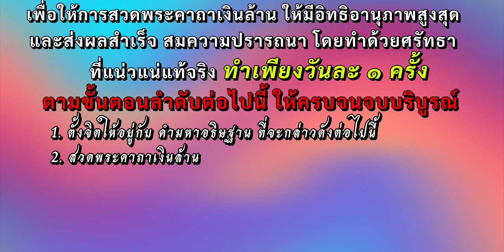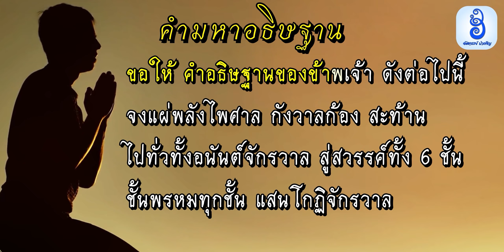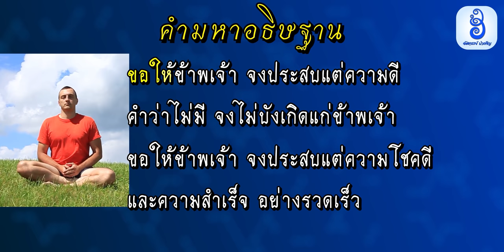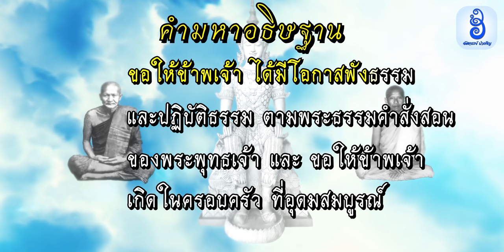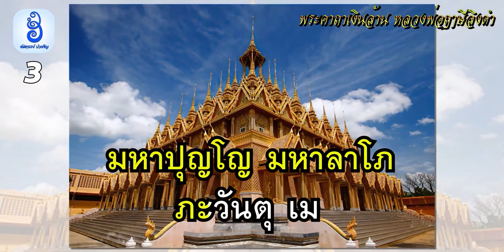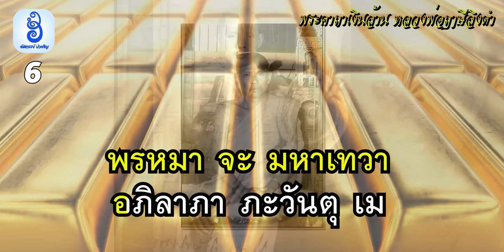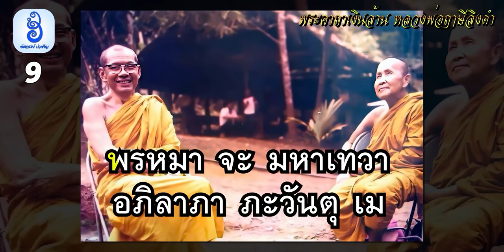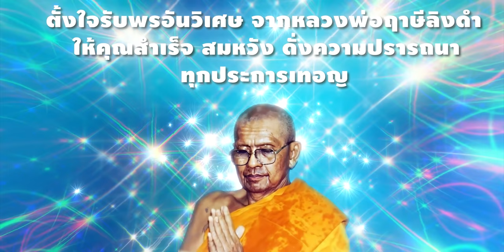สวดคาถาเงินล้าน 9จบ พร้อมกล่าวคำอธิษฐานนี้ อานิสงส์แรง พลิกชีวิตพุ่งทุกด้าน มีหลวงพ่อฤาษีลิงดําให้พร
We believe all content used falls under the remits of Fair Use, but if any content owners would like to dispute this We will not hesitate to immediately remove said content. It is not our intent to in any way infringe on their content ownership. If you happen to find your art or images in the video please let us know and we will be glad to credit you.

We own the right to the Buddhist chant and narrations in this video because we recorded everything ourselves with our own equipments and voices of Aussajunbunpen Channel creators names Mintra and Eddie B. ช่วยช่อง อัศจรรย์ บำเพ็ญ เติบโต ช่วยกด SUBCRIBE หน่อยนะคะ! 🙏 73% . 91.9K/125K เข้าร่วมแล้ว

คลิป สวดคาถาเงินล้าน 9จบ รวม คำอธิษฐาน ให้ประสบผลสำเร็จ เกิดอานิสงส์แรงมาก ส่งผลครบทุกด้าน แค่ทําวันละ 1 ครั้ง จะพ้นมรสุมชีวิต การ สวดคาถาเงินล้าน 9จบ หรือไม่ว่า จะ สวดคาถาเงินล้าน กี่จบก้อตาม ได้บุญแน่นอน แต่ถ้าจะ สวดคาถาเงินล้าน9 จบ อย่างเดียว อาจเกิดผล พอมีพอใช้ พ้นเคราะห์อุปสรรค แต่บุญบารมีอาจไม่เท่ากับ สวดคาถาเงินล้าน 9จบ พร้อมกล่าว คำอธิษฐาน ก่อนการอธิษฐานเป็นการตั้งเป้าหมายให้ สิ่งที่ปราถนาเป็นจริง เร็วขึ้น ในคำอธิษฐานนี้ ได้อัญเชิญบารมี สิ่งศักดิ์สิทธ์ มาเมตตาให้ การ สวดคาถาเงินล้าน 9จบ ซึ่งเป็นการสร้างบุญใหม่ มีผลสำเร็จ นอกจากนี้ ในคำอธิษฐาน มีการ กล่าว อโหสิกรรม ขอขมา กับ เจ้ากรรมนายเวร ให้ระงับการจองเวร อุปสรรคจึงค่อยๆหมดไป ถ้ายิ่ง สวดคาถาเงินล้าน9  จบ พร้อมกล่าวคำอธิษฐานนี้ บ่อยๆ ทุกวัน จะยิ่งเพิ่ม อานิสงส์ให้แรงขึ้น จนเจ้ากรรมนายเวรพอใจ เลิกลาไปเอง นอกจากนี้ ใน คำอธิษฐาน ยังมีการอนุโมทนาบุญ จากสิ่งศักดิ์สิทธิ์ และ จากทุกคนที่ สวดคาถาเงินล้าน ทั่วโลก บุญใหม่จาก การ สวดคาถาเงินล้าน 9 จบ จึงมีมหาศาล มีผลให้คำอธิษฐาน เป็นจริงเร็ว แค่ สวดคาถาเงินล้าน9 จบ พร้อมกล่าว คำอธิษฐาน ตามคลิปนี้ แล้ว อุทิศส่วนบุญแบบฉบับหลวงพ่อฤาษีลิงดำ ในตอนจบ รับพรจาก หลวงพ่อฤาษีลิงดำ จะพลิกชีวิตให้ดีขึ้น มีโชคลาภ เงินไหลมา ค้าขายดี ทันตาเห็น

เคล็ดลับคาถาเงินล้าน ครบบริบูรณ์ - PLAYLIST

ขอขอบคุณนะคะ ที่มารับฟัง วันนี้จะพาผู้ชมทุกท่าน ในคลิป สวดคาถาเงินล้าน 9จบ รวม คำอธิษฐาน ให้ประสบผลสำเร็จ เกิดอานิสงส์แรงมาก ส่งผลครบทุกด้าน แค่ทําวันละ 1 ครั้ง จะพ้นมรสุมชีวิต เชิญรับชมได้เลยค่ะ!

ถ้าผู้ใดมีประสบการณ์ อยากจะเล่าให้ฟัง เกี่ยวกับ ประสบการณ์ในการท่อง คาถาเงินล้าน ของ หลวงพ่อฤาษีลิงดำ ช่วย Comment ข้างล่างเลยนะคะ

0:00 - ทำตามขั้นตอนลำดับต่อไปนี้ ให้ครบจนจบบริบูรณ์
0:18 - ทำใจให้นิ่งสงบก่อน กล่าวคำอธิษฐาน
0:37 - กล่าวตาม คำอธิษฐาน หรือ นั่งสมาธิ
10:15 - ตั้งนะโม 3 จบ ก่อน สวดคาถาเงินล้าน 9จบ
10:39 - สวดคาถาเงินล้าน 9จบ
19:51 - คําอุทิศส่วนกุศล
22:02 - อธิษฐานจิต เฉพาะเรื่องส่วนตัวที่คุณต้องการ
22:40 - รับพรจากหลวงพ่อฤาษีลิงดำ กรุณา กดSUBCRIBE กดLIKE กดSHARE กดกระดิ่ง